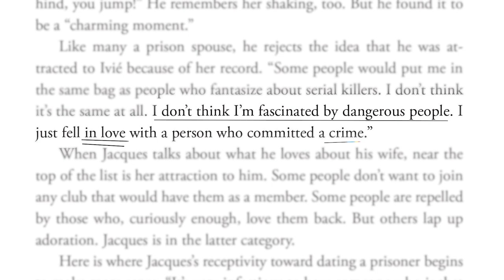This Author Followed Her Curiosity to Prison | The Word According to Karp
What is it like to fall in love with someone in prison? Author Elizabeth Greenwood explores that very question in her riveting non-fiction novel, LOVE LOCKDOWN, which Simon & Schuster CEO Jonathan Karp calls "a revelation." In this episode of The Word According to Karp, Jon tells us about the women and men profiled in the book, who enter into relationships knowing the worst about their partner — and find happiness all the same! Find out more about dating, sex, and marriage in America's prisons